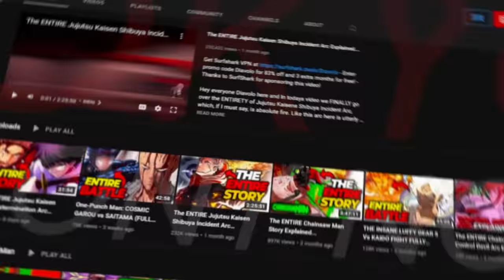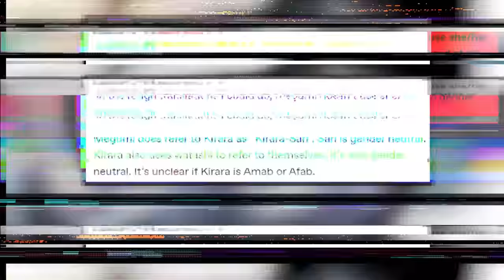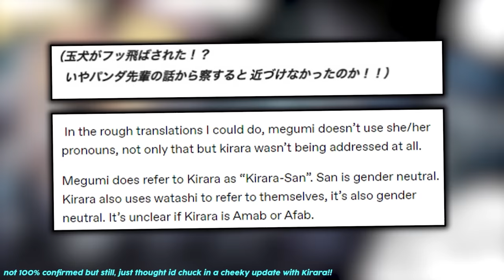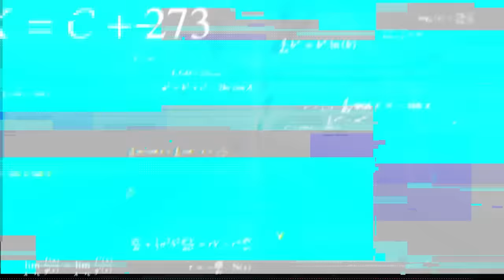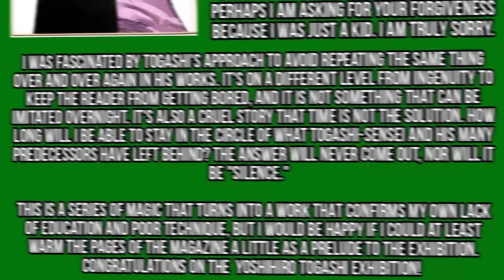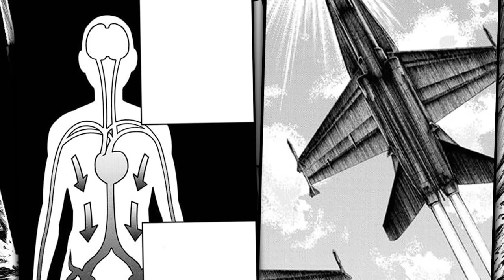The ENTIRE Jujutsu Kaisen Tokyo Colony No.1 Arc Explained...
The ENTIRE Jujutsu Kaisen Story Explained, Jujutsu Kaisen Tokyo Colony 1 arc explained, Jujutsu Kaisen Explained, jujutsu kaisen Culling Game arc Explained, Tokyo Colony No.1 arc jujutsu kaisen

Hey everyone Diavolo here and TODAY we are going over the first Jujutsu kaisen Culling Game Arc, that being the first Tokyo Colony. Throughout this colony we follow both Yuji and Megumi as they go up against 2 new and extremely exciting characters who give us probably some of the most important hints at things to come in the future arcs! PLUS THE HANDS ARE JUST INSANE!
Obviously though if you have enjoyed this video then be sure to hit that subscribe button and leave a like as it really helps out with the algorithm and pushes my stuff to a bunch of new amazing people!

TIMESTAMPS